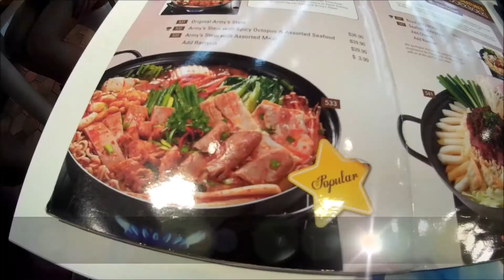D'Resort Room Tour, Seoul Yummy The Army Stew & Evening Walks at Marina Bay Sands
A VLOG on some random days. A simple tour of the D'Resorts room at Downtown East that is located just besides the Wild Wild Wet water theme park. There is also some vlog about lunches at Riverside Grilled Fish and Seoul Yummy. The army stew and the hot read bean soup with sesame/peanuts glutinous rice balls are so good. Lastly, there is vlog on the day we had evening walks at Marina Bay Sands.